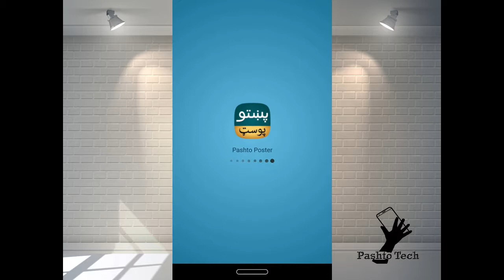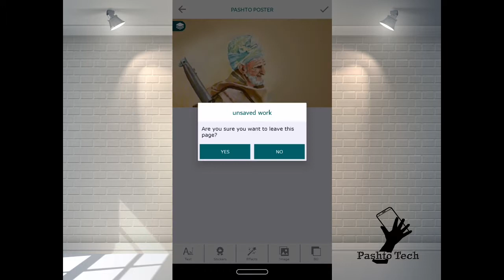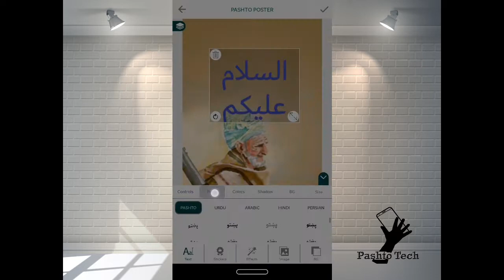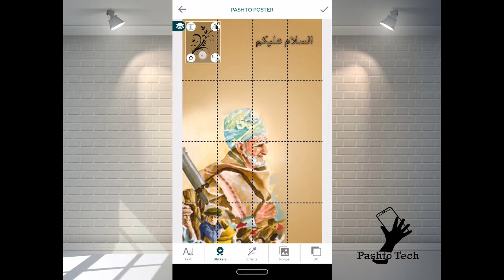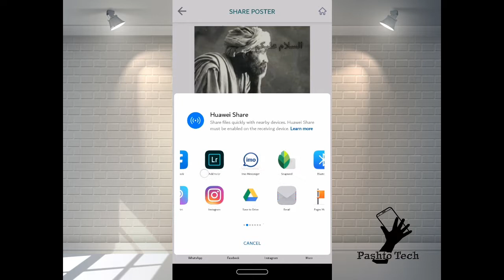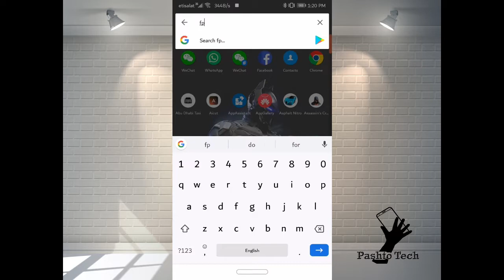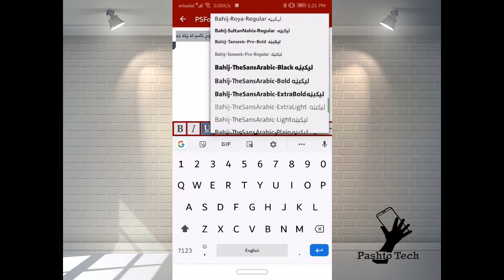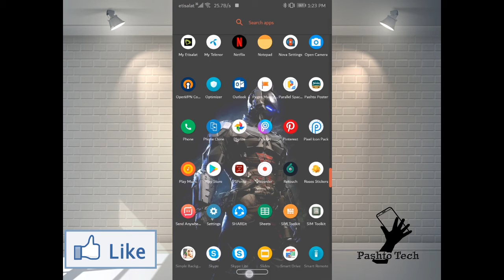Posting in pashto, pashto poster & design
Pa de video ke mang khpalo pokhtano rono ta da 2 dase programono pa bare ke khayo da kam pa estimal sara che taso khpal pokhto postono la khkwale rang ao shakal war kawale shai. Da programono link ba taso ta lande pa de melawo she.

About: Pashto Tech is a YouTube Channel, where you will find technological videos in Pashto